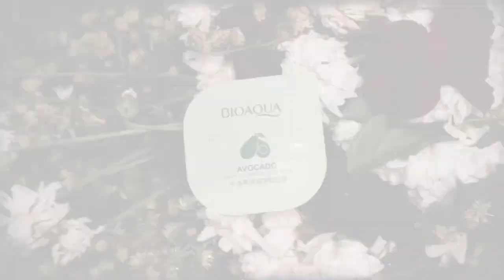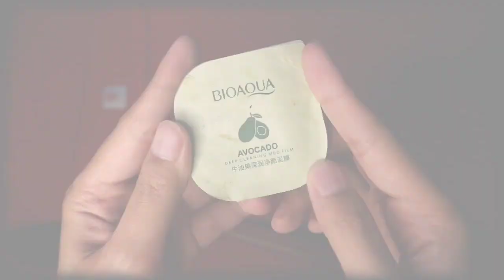BIOAQUA DEEP CLEANING MUD FILM | KEISYA FEBRINA | TUGAS BUSINESS ENGLISH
Keisya Febrina